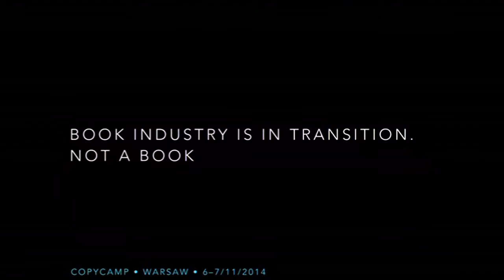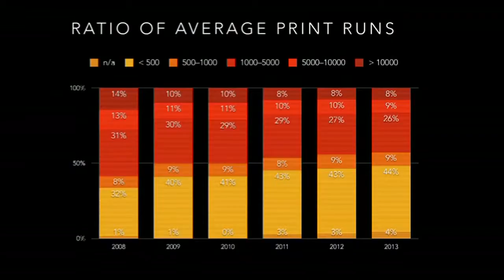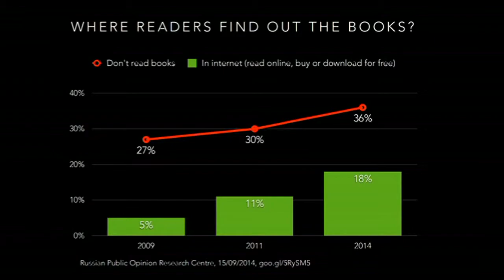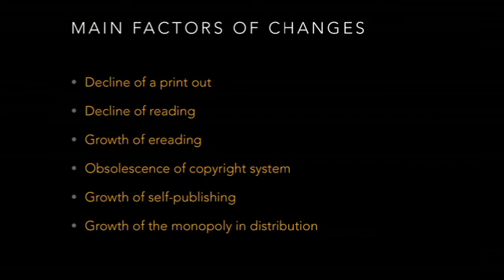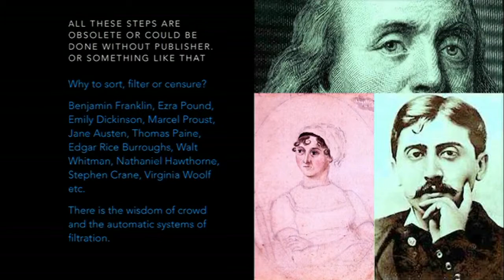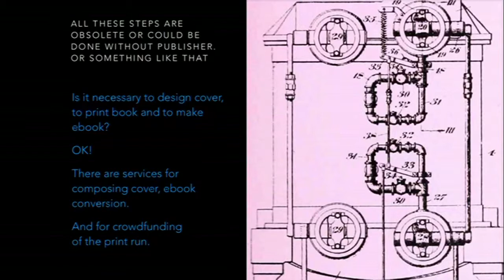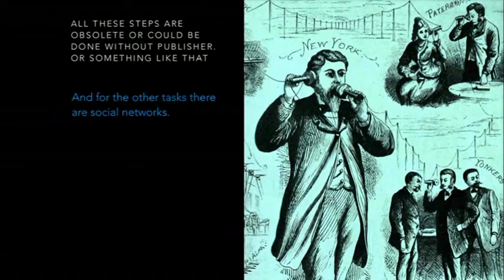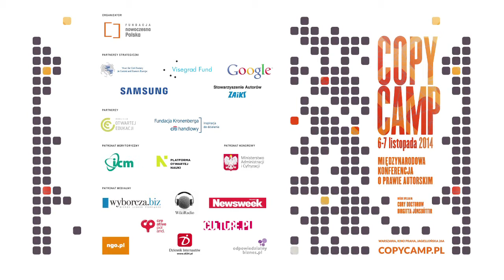Vladimir Kharitonov - CopyCamp 2014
Wystąpienie Vladimira Kharitonova "Nowe technologie zmieniły biznes wydawniczy, ale nie książki" na konferencji CopyCamp, która miała miejsce 6-7 listopada 2014 w Warszawie.

Vladimir Kharitonow – dziennikarz, wydawca i prezes rosyjskiego Webpublishers Association, które bierze aktywny udział w liberalizacji prawa autorskiego w Rosji.

Presentation of Vladimir Kharitonov "The digital changes all for business and nothing for the book" at the CopyCamp conference which took place on the 6th and 7th of November 2014 in Warsaw.

Vladimir Kharitonow – journalist, publisher, CEO in Webpublishers Association (Russia), which takes active part in liberalisation of copyright in Russia.